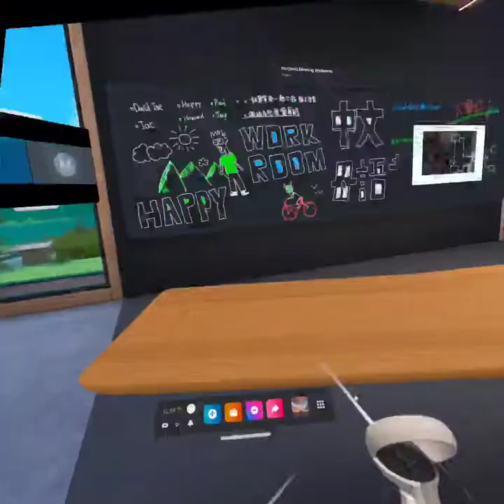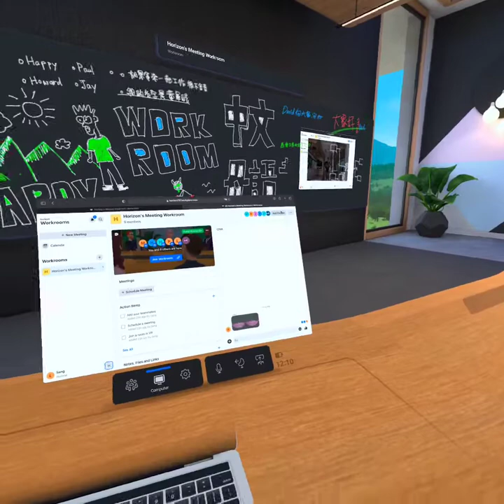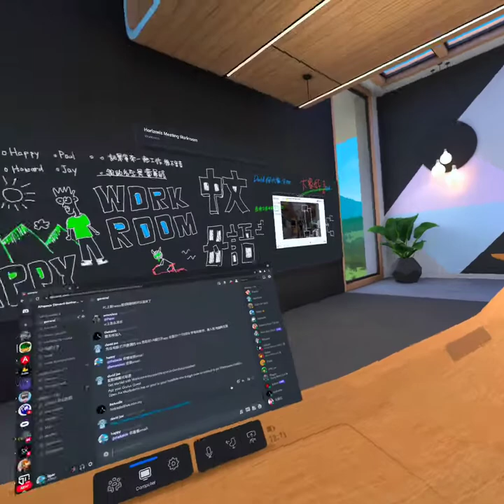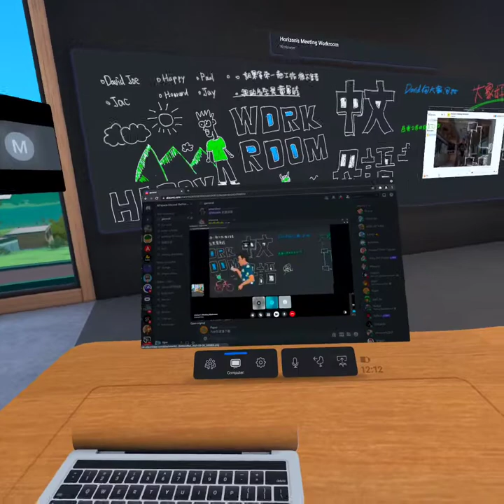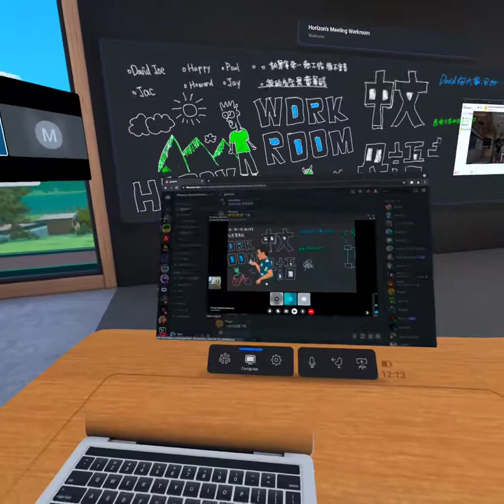Facebook Horizon Workroom闲聊如何？